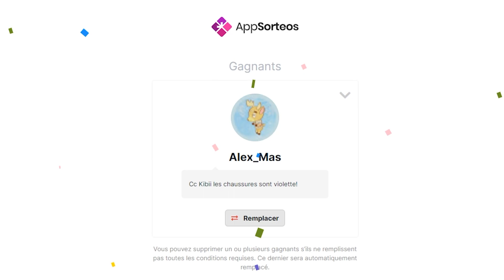RAYMOND et des HABITANTS N'AIMENT PAS LA COURONNE de NOEL ANIMAL CROSSING NEW HORIZONS LET'S PLAY FR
Raymond et des habitants n'aimes pas la couronne de noel 2020 animal crossing new horizons let's play acnh fr.
Je n'accepte pas les demandes d'amis, désolée.
Bonne vidéo à tous, des Kibisous.